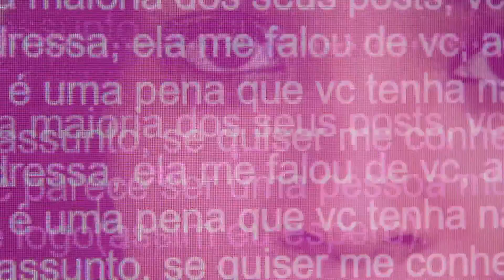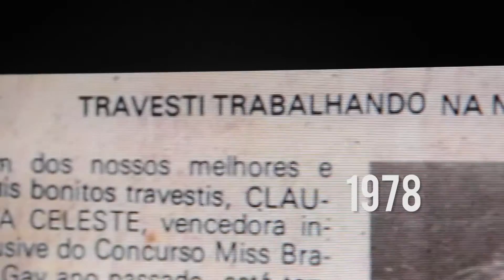Dandara Através do Espelho - Benfeitoria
Vídeo do Benfeitoria do espetáculo teatral Dandara Através do Espelho.

FICHA TÉCNICA

Elenco
DANDARA VITAL
CLAUDIA CELESTE
PEDRO BENTO

Música de Cena
KATHYLA KATHERYNE

Direção
DIÊGO DELEON

Dramaturgia
PETER FRANCO

Desenho de Luz
ANDERSON RATTO

Cenário e Figurino
ALICE CRUZ

DANDARA VITAL / RODRIGO MENEZES

Produção
CAROLINA CAJU

Pesquisa e Documentação
CLAUDIA CELESTE
DANDARA VITAL
DIÊGO DELEON

Captura e Edição de Vídeo
DIÊGO DELEON

Fotografias
RODRIGO MENEZES

TARGET